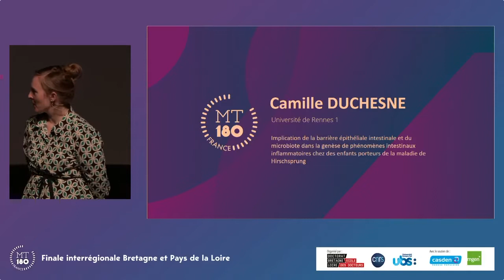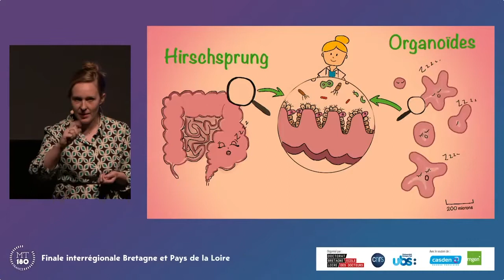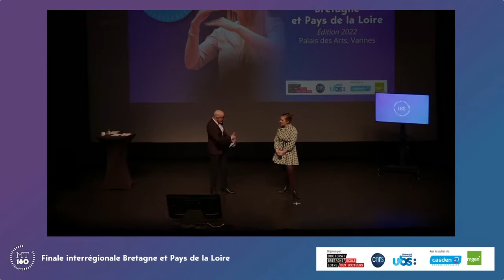Camille DUCHESNE - MT180 Finale Bretagne Loire 2022